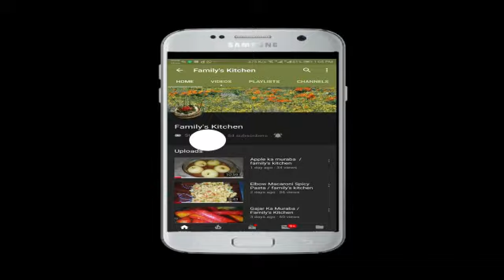yummy fluffy pancakes|Family's kitchen